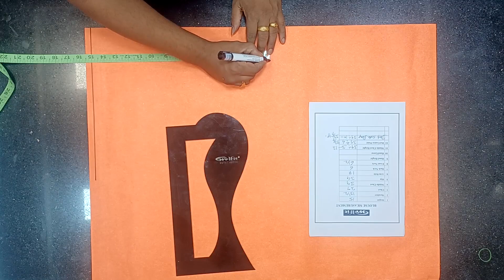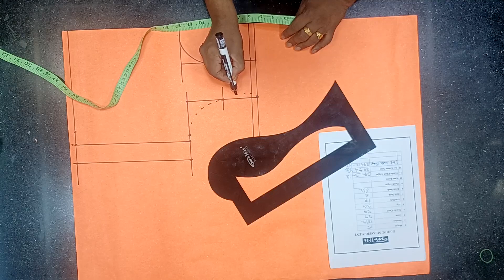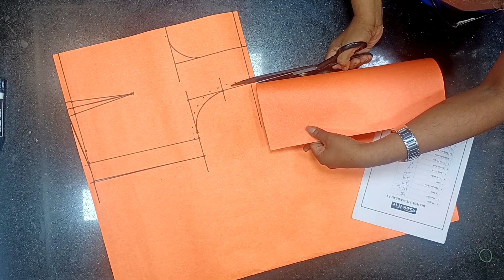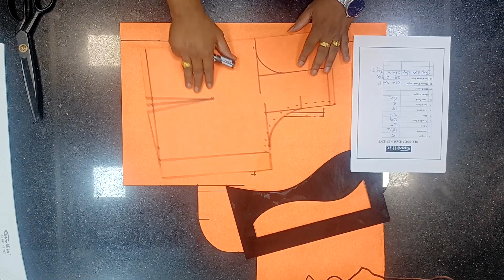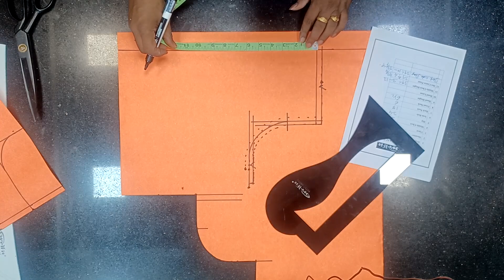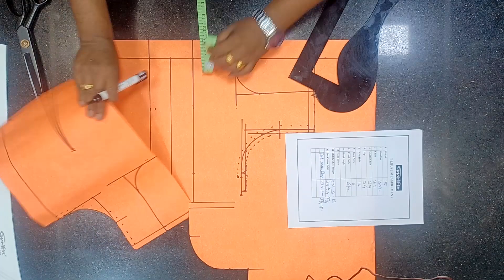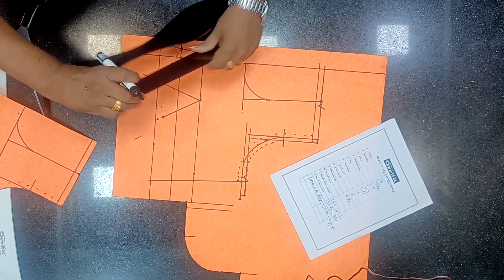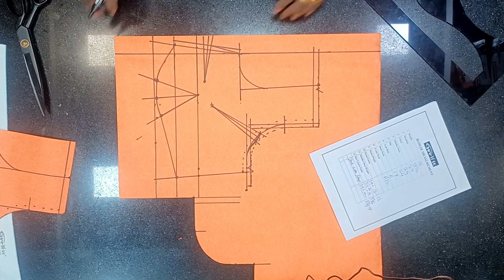6 Inch Back Neck Blouse Cutting | Tailoring in Tamil | Welfit Tailor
6 Inch Back Neck Blouse Cutting | Tailoring in Tamil | Welfit Tailor

உங்களுக்கு நான் பயன்படுத்த்தும் Scale வேண்டுமா ?